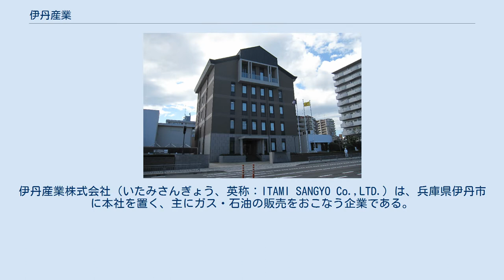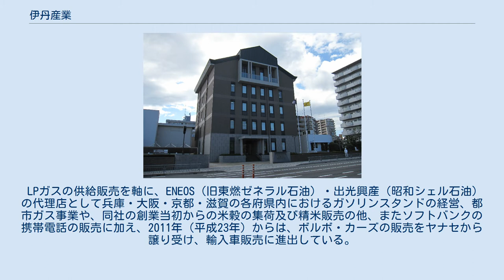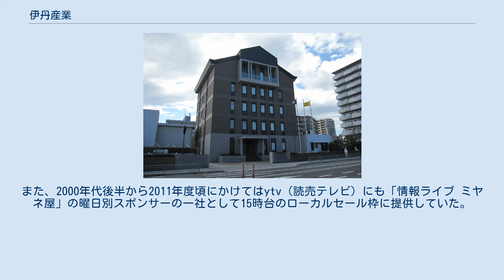伊丹産業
伊丹産業株式会社（いたみさんぎょう、英称：ITAMI SANGYO Co.,LTD.）は、兵庫県伊丹市に本社を置く、主にガス・石油の販売をおこなう企業である。
 創業者の北嶋政次が、1948年（昭和23年）に伊丹で食糧公団による米穀輸送と保管倉庫業の請負を発端として、主要食糧の集荷と製粉業を軸に事業を開始。
米穀業者として事業を開始したこともあり、米のみならず燃料を扱うことが出来たことから、木炭・加工炭などの固型燃料を経て、1958年（昭和33年）よりLPガスの販売を開始し、生活エネルギー供給事業へと展開してゆく。
 LPガスの供給販売を軸に、ENEOS（旧東燃ゼネラル石油）・出光興産（昭和シェル石油）の代理店として兵庫・大阪・京都・滋賀の各府県内におけるガソリンスタンドの経営、都市ガス事業や、同社の創業当初からの米穀の集荷及び精米販売の他、またソフトバンクの携帯電話の販売に加え、2011年（平成23年）からは、ボルボ・カーズの販売をヤナセから譲り受け、輸入車販売に進出している。
 2010年（平成22年）には、デザイナーの佐藤可士和がデザインした、赤と白のカラーリングをベースにした、取っ手やチャックのついた米袋に入った「伊丹米」がグッドデザイン賞に選ばれている。
 同社が本社を置く兵庫県のUHF局、サンテレビでテレビCMが放送されている。
なお放映されるテレビCMは、同社の販売する「伊丹米」のCMが基本となっている。
近年は同社のウェブサイトでCMが見られるようになっているため、テレビでの放送回数は減少している。
また2000年（平成12年）から2002年（平成14年）頃まで、朝日放送（ABCテレビ）で平日朝に放送されている「おはよう朝日です」にスポンサーとして参加していたこともある。
また、2000年代後半から2011年度頃にかけてはytv（読売テレビ）にも「情報ライブ ミヤネ屋」の曜日別スポンサーの一社として15時台のローカルセール枠に提供していた。
ラジオCMも朝日放送ラジオなどで放送している。